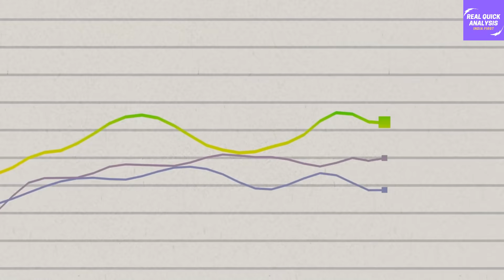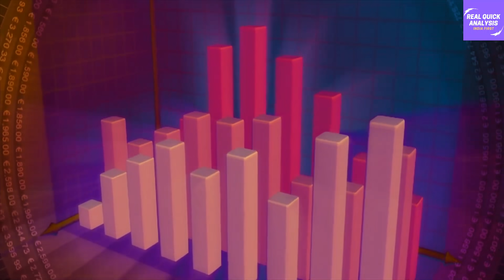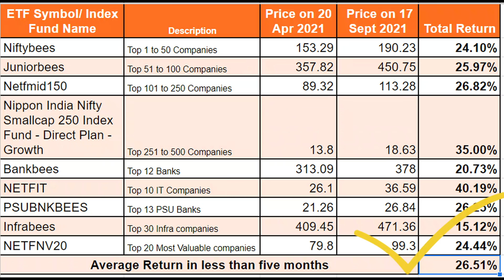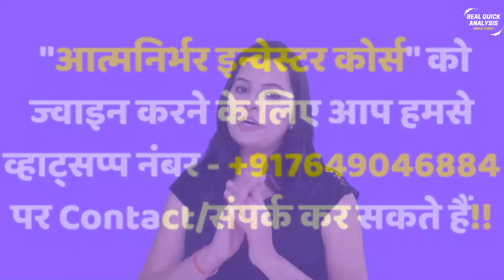भारत से हारकर भी जीत गया फ्रांस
Proud day for Indian investors! India’s stock market becomes 6th largest in the world

💥Please click on below link to join our Telegram Free Channel ETF Knowledge Show💥

References -